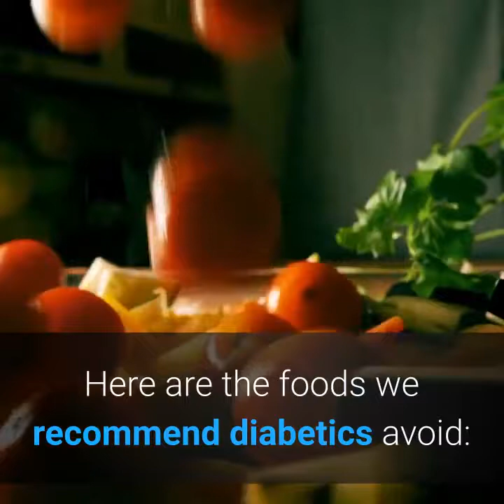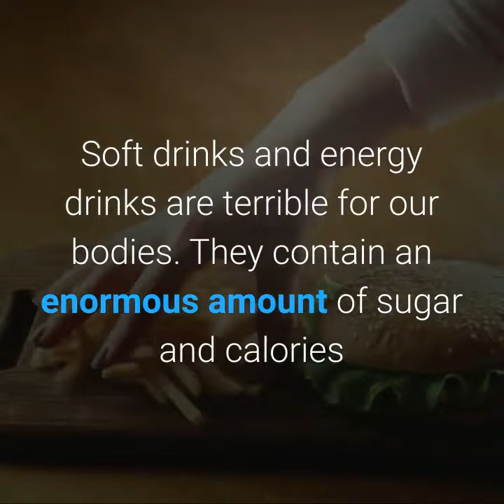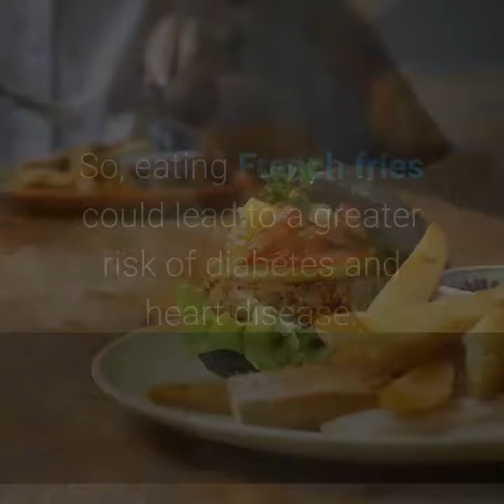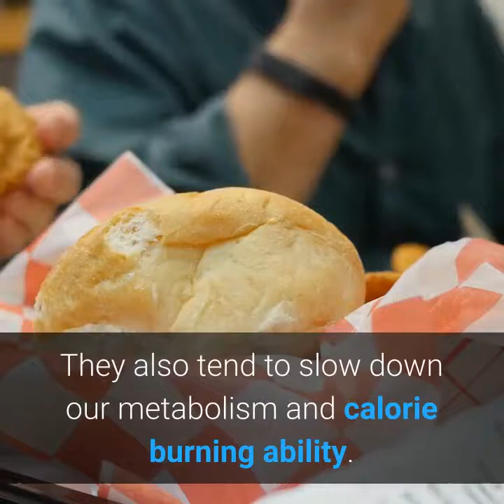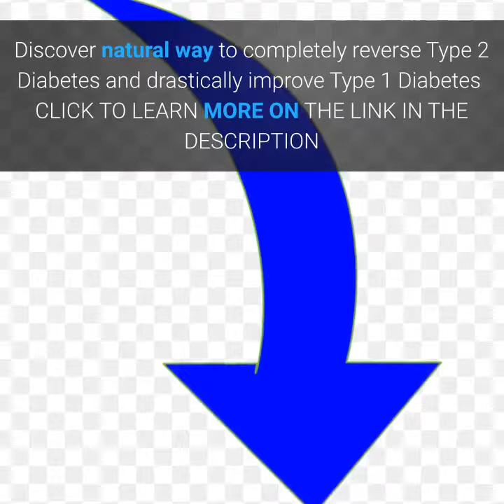Worst Foods For Diabetics - Reverse Type 2 Diabetes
1. Fruit Juices
Store bought fruit juices are full of extra sugar that will cause glucose levels to spike. Drinking these kinds of juices on a regular basis has been proven to increase the risk of type 2 diabetes. Eating a piece of natural, whole fruit is a great alternative.
2. Sugary Carbonated Drinks
Soft drinks and energy drinks are terrible for our bodies. They contain an enormous amount of sugar and calories that are making people obese at an alarming rate. Those who already struggle with weight issues are more likely to run the risk of developing diabetes, if they continue to consume these drinks that are full of preservatives and additives. 3. White Bread
There’s an old adage that says, “The whiter the bread, the quicker you’re dead.” Although that may be alarming, for someone with diabetes, this kind of bread that contains bleached flours and refined starches doesn’t do much for us besides drive our blood sugar levels up. Refined carbohydrates are best to avoid. Instead, look for whole grains and oats that contain more fiber and don’t cause spikes in blood sugar levels.
4. White Rice
Here’s another refined product that diabetics should avoid. Studies have shown that if you eat white rice once a day, you’re 27% more likely to develop diabetes than if you were to eat whole grains on a daily basis. White rice is digested easily by our bodies and causes our glucose levels to rise quickly after eating it. Grains with a high fiber count are better for us than white rice.
5. Potatoes
Though they taste great and are filling, the starchy potato should be avoided by those who suffer from blood sugar problems. The starch in potatoes gets broken down too quickly by our bodies and is absorbed into the blood stream. When that happens, our blood sugar levels are going to rise quickly. This warning also includes French fries and potato chips. Not only are both made from potatoes, they’re also deep fried in hydrogenated oils that lead to an increase in cholesterol levels. So, eating French fries could lead to a greater risk of diabetes and heart disease.
6. Artificial Sweeteners
Slick marketing tactics have sold artificial sweeteners to diabetics as a healthy alternative to sugar. They’re not. These industrialized products hurt us more than help us by reducing insulin sensitivity. They also tend to slow down our metabolism and calorie burning ability. For someone with diabetes, it would be better to consume sugar in moderation than these chemically-ridden sweeteners. 7. Raisins
Raisins are a quick and tasty snack that’s rich in vitamins, antioxidants, and fiber. But they also cause spikes in blood sugar, and that’s why people with diabetes should try to avoid them.
8. Fat Cuts of Meat
Fatty cuts of pork or red meats like beef and lamb are harmful to those with blood sugar issues. They contain saturated fats and increase the risk of heart disease. They also increase inflammation in the body.

RoPatient, Type 2 Diabetes (Disease Or Medical Condition), Diabetes Mellitus (Disease Or Medical Condition), Animation, Insulin, Insulin Resistance (Disease Or Medical Condition), diabetes, causes of diabetes, diabetes causes, glucose, diabetes symptoms, symptoms of diabetes, sugar, 10 Tips For Healthy Eating With Diabetes, natural way to completely reverse Type 2 Diabetes, drastically improve Type 1 Diabetes, Diana health coach, Eat less salt, Eat more fruit, type 2 diabetes